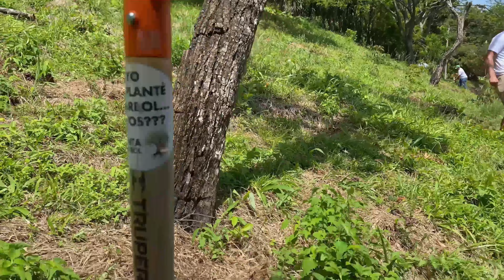MATRA lidera iniciativa de reforestación en colaboración con la marca John Deere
Se contó con la participación de 20 colaboradores de MATRA y sus familias, que lograron sembrar un total de 50 árboles durante la actividad.

Este evento forma parte del proyecto de reforestación y compromiso ambiental de la empresa, reafirmando su compromiso con la protección y conservación de los recursos naturales.

El compromiso compartido por la conservación del medio ambiente se hizo presente en la siembra de árboles organizada por MATRA en colaboración con la reconocida marca, John Deere. La actividad que tuvo lugar, este 19 de agosto, en Salitral, Santa Ana, culminó con resultados sobresalientes que refuerzan el compromiso de ambas empresas con la sostenibilidad y la protección de los recursos naturales.

Con la participación de 20 colaboradores de MATRA y sus familias, se logró plantar un total de 50 árboles durante la actividad. Estos árboles, cuidadosamente seleccionados como parte de la campaña de reforestación de la compañía¡Juntos por una Costa Rica más verde!, contribuiránsignificativamente a la recuperación de espacios verdes y al fortalecimiento de la biodiversidad local.

Un punto clave en esta actividad fue la colaboración de John Deere, líder mundial en maquinaria agrícola. En un gesto de compromiso con la preservación del medio ambiente, John Deere se comprometió a sembrar dosárboles por cada uno que se plantara durante el evento. Esto permitirá multiplicar el impacto positivo en la naturaleza y fortalecerá los esfuerzos para combatir la deforestación y el cambio climático.
“Esta siembra de árboles es una expresión tangible de nuestro compromiso de crear un impacto positivo en la comunidad y en el ecosistema en el que operamos", expresó Irene Bonilla, subgerente de Mercadeo y Experiencia del Cliente de MATRA.

Este evento no solo ha dejado un impacto tangible en el terreno, sino que también ha inspirado a los colaboradores y sus familias a adoptar prácticas más sostenibles y a involucrarse activamente en la preservación del medio ambiente.